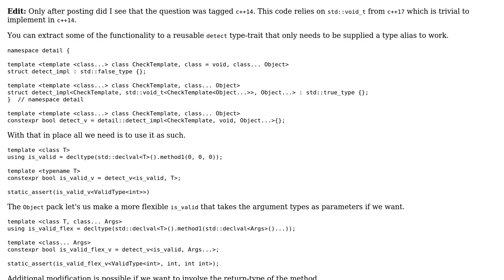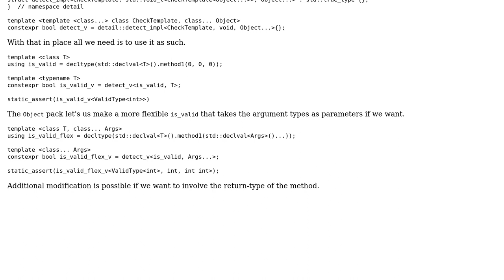Code Review: Generic Type Trait example